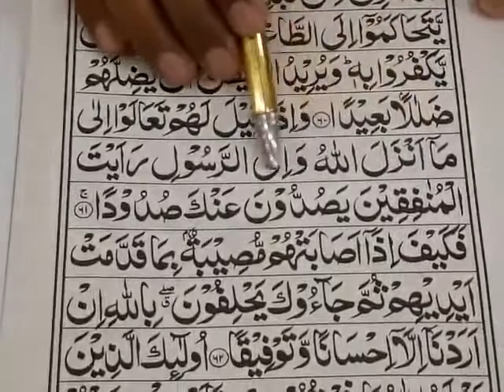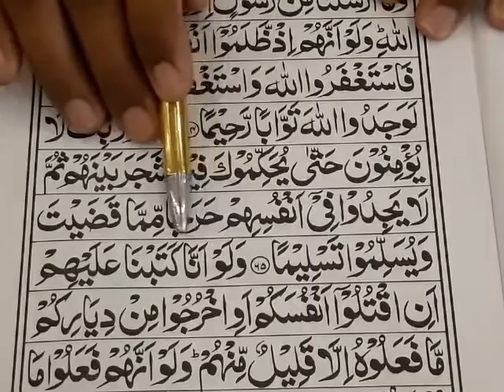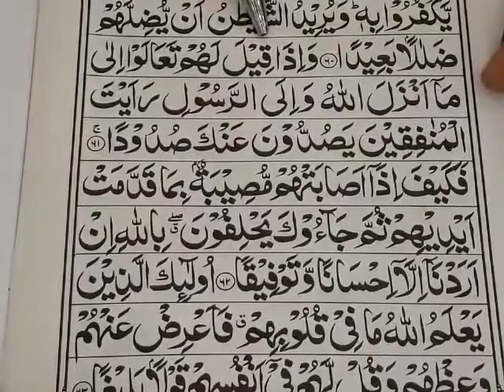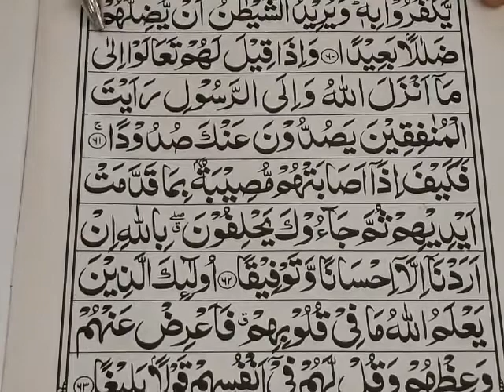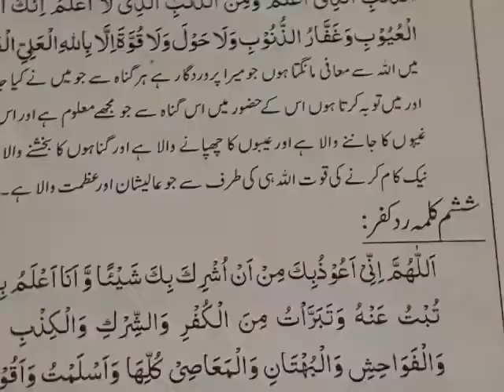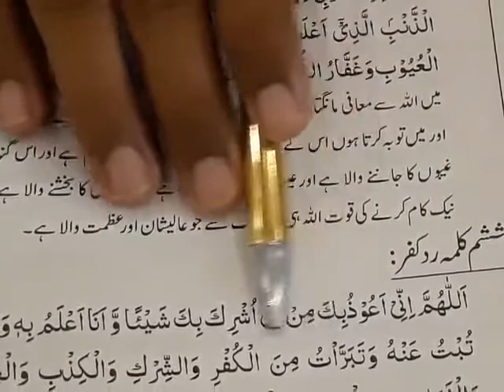Qari Shabbir Sahab Sabak No 20 Para 5 Ruku No 6 Class 4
Arqamhouse Public Boys High Scshool online Quran Lecture no 20 class Four. class Four online quran class.